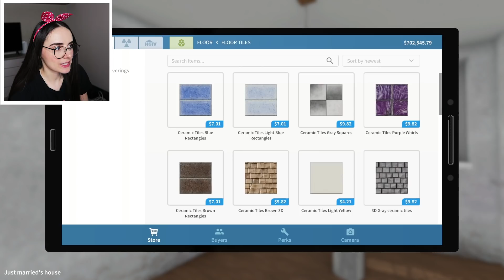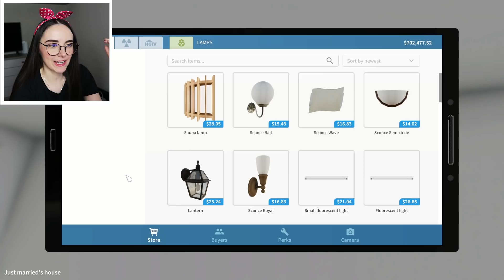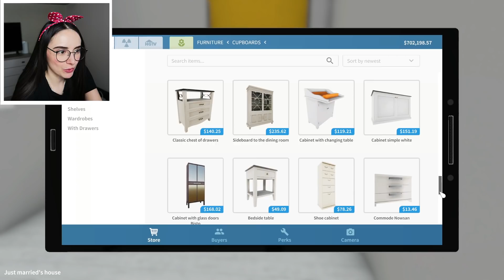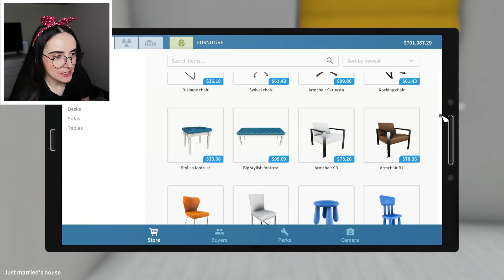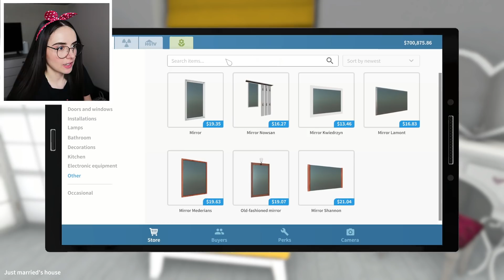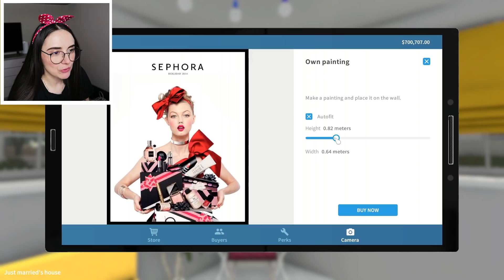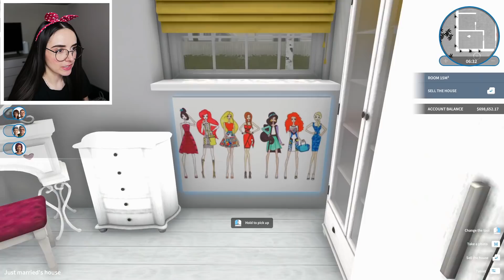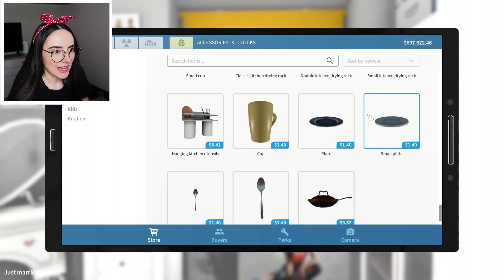CAMERA de Haine si MACHIAJE a ABONATILOR !!!